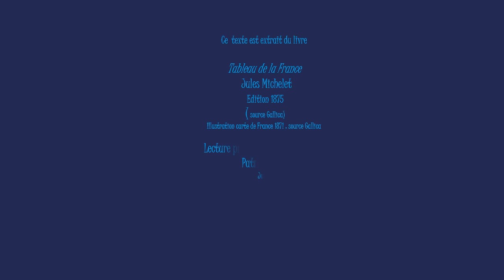Les Pyrénées, le Languedoc, la Provence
Lecture à voix haute d'après un texte extrait du livre " Tableau de la France", édition de 1875 dans lequel l'auteur, Jules Michelet, célèbre historien français, nous fait voyager à travers toute cette France du 19è siècle.
Description axée sur la géographie, un peu de géologie, de l'histoire, un rappel de littérature. On y rencontre des habitants très caractéristiques, par leurs vêtements, coiffures, humeurs. Séduit par ce territoire pourvu de nombreux attraits, Michelet en souligne aussi les côtés plus sombres et les faiblesses.